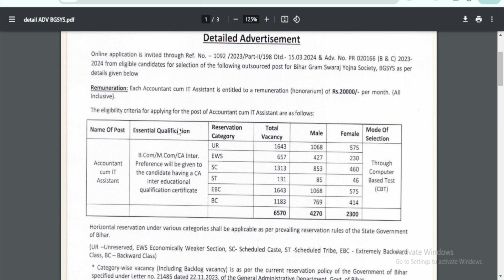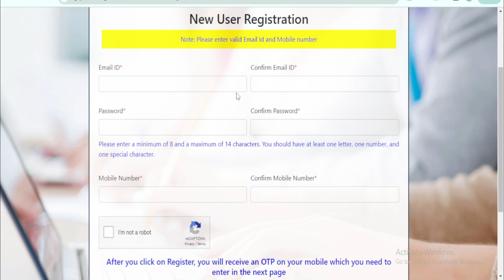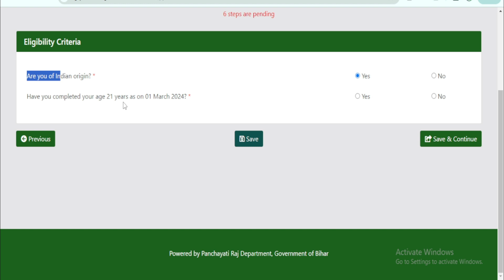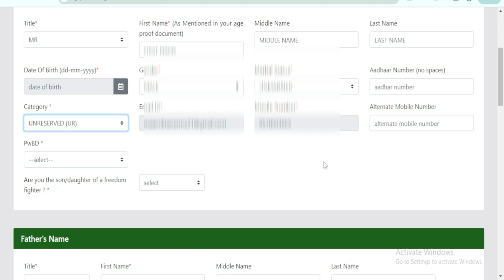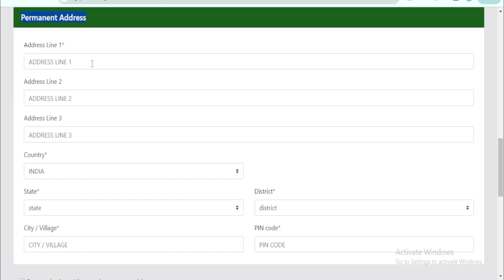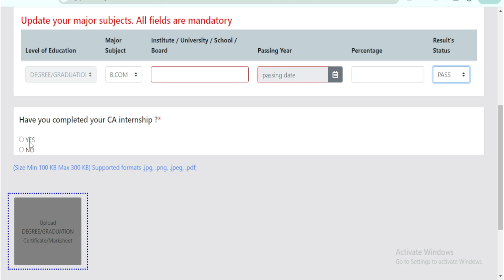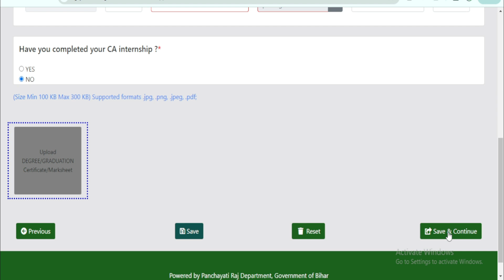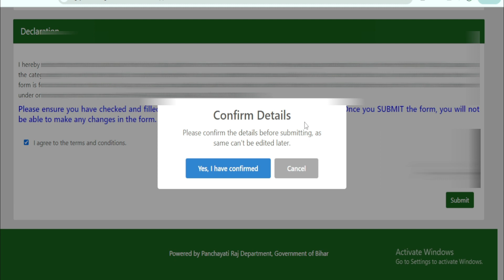Bihar Panchayat Lekhapal Online form Apply 2024 Kaise Kare | Lekhapal Vacancy 2024 Online Form Apply